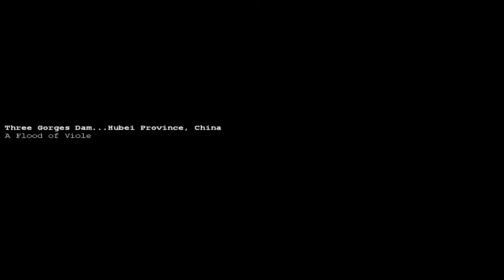C&C Generals China Mission 3